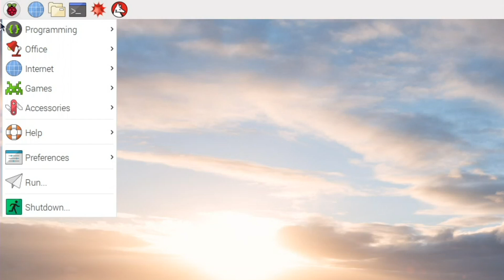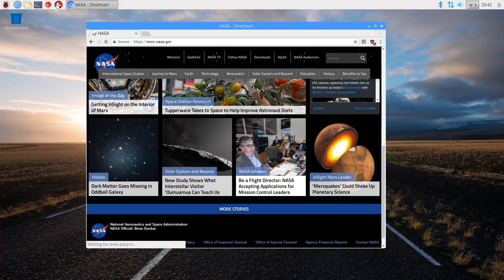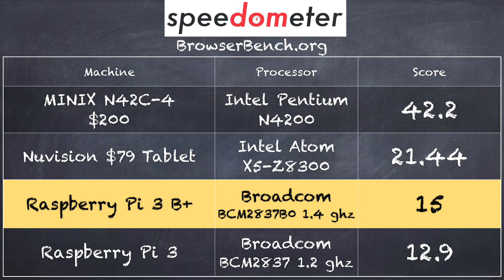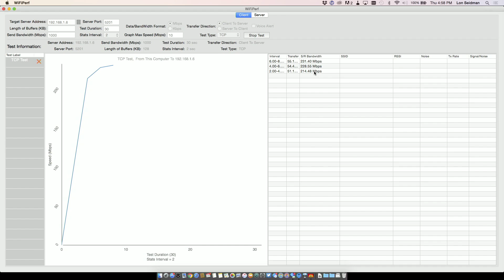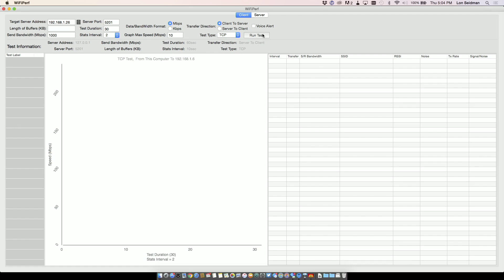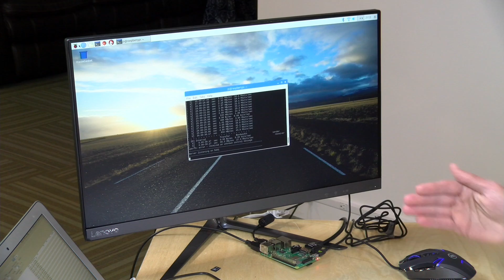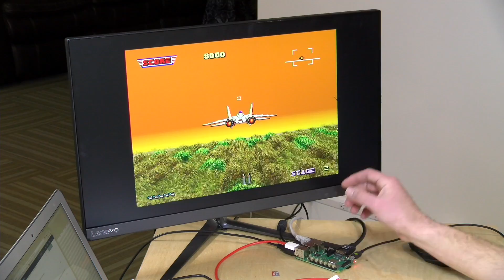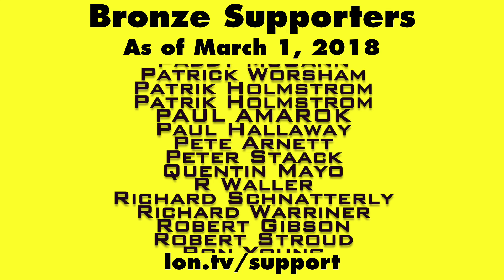Raspberry Pi 3 B+ Review - A functional $35 computer! And network benchmarks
VIDEO INDEX:
0:00 - Intro
01:26 - Hardware overview: processor, ram , etc. vs. Pi 3
03:33 - Power over ethernet option
04:30 - Explanation of GPIO pins
06:00 - Ports
07:44 - Using a Pi as desktop PC
08:53 - Web browsing with Chromium
10:21 - Benchmark: Web Browsing
11:42 - Networking benchmark: Ethernet
13:58 - Networking Benchmark : AC 5ghz Wifi
15:47 - Retro gaming / emulation
17:09 - Conclusion and final thoughts

The big news in this upgrade (for me at least) is the networking performance. This new one has significantly faster ethernet and faster wireless thanks to a new 5ghz AC radio.